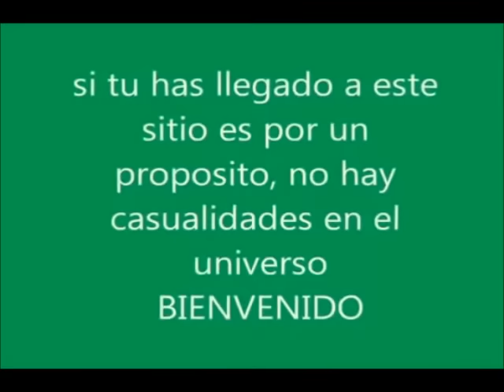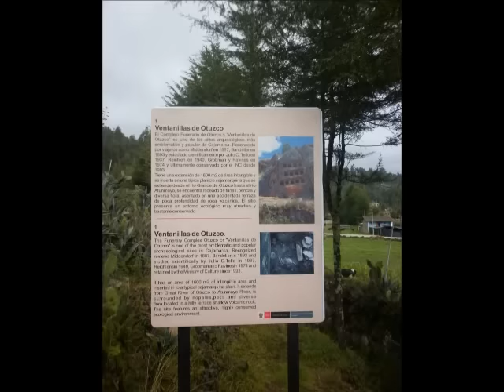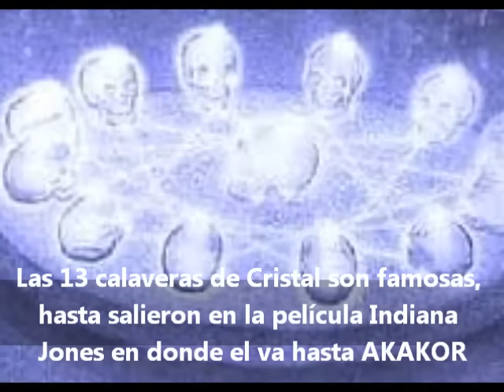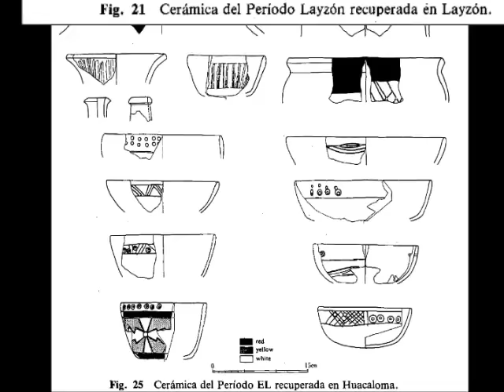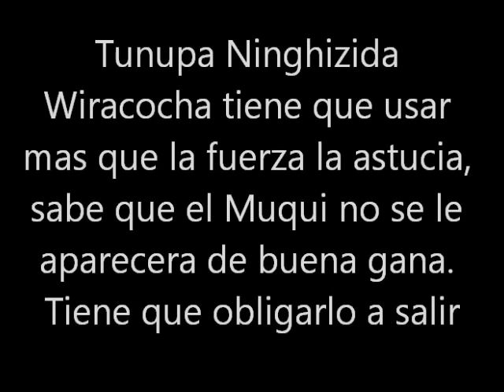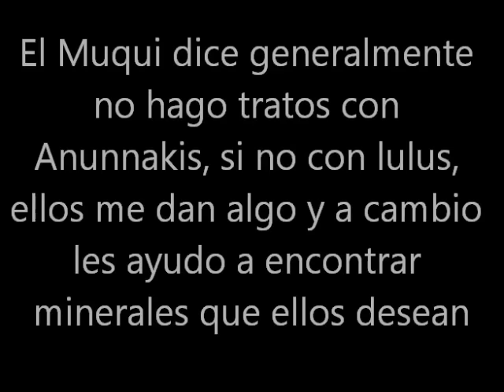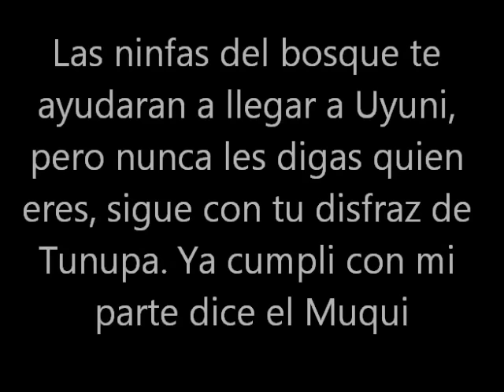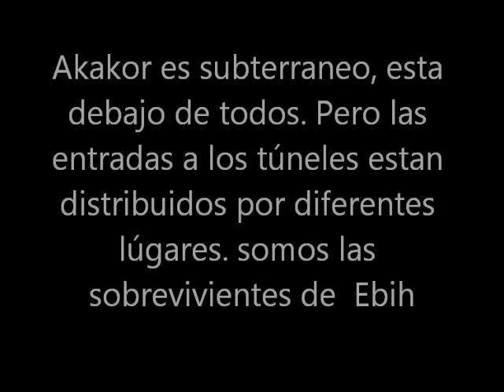R.M.E.S. (68): Tumba Familiar de Ventanillas de Otuzco. Tunupa y el Muqui de Laykakota